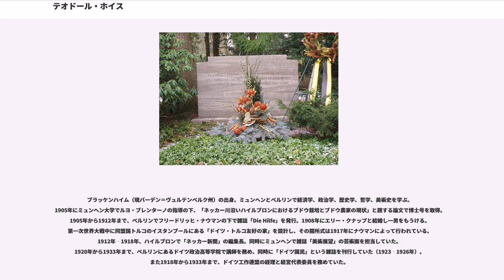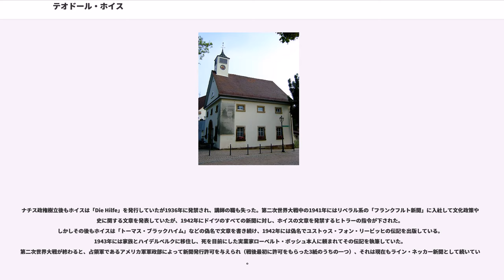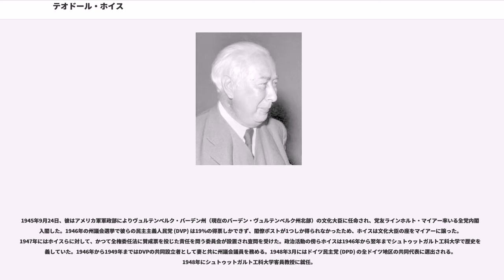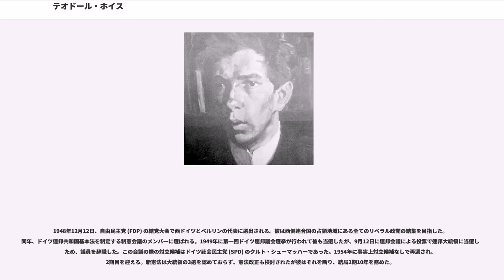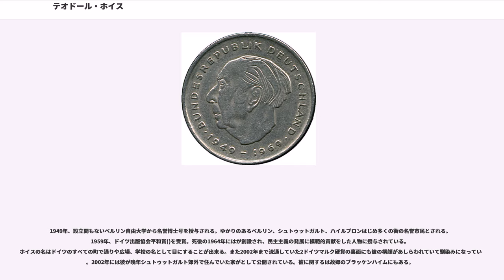テオドール・ホイス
テオドーア・ホイス（Theodor Heuss, 1884年1月31日 - 1963年12月12日）は、西ドイツの初代連邦大統領（在職：1949年 - 1959年）。ジャーナリスト、政治学者、政治家。

ブラッケンハイム（現バーデン＝ヴュルテンベルク州）の出身。ミュンヘンとベルリンで経済学、政治学、歴史学、哲学、美術史を学ぶ。1905年にミュンヘン大学でルヨ・ブレンターノの指導の下、「ネッカー川沿いハイルブロンにおけるブドウ栽培とブドウ農家の現状」と題する論文で博士号を取得。1905年から1912年まで、ベルリンでフリードリッヒ・ナウマンの下で雑誌「Die Hilfe」を発行。1908年にエリー・クナップと結婚し一男をもうける。第一次世界大戦中に同盟国トルコのイスタンブールにある「ドイツ・トルコ友好の家」を設計し、その開所式は1917年にナウマンによって行われている。1912年‐1918年、ハイルブロンで「ネッカー新聞」の編集長。同時にミュンヘンで雑誌「美術展望」の芸術面を担当していた。1920年から1933年まで、ベルリンにあるドイツ政治高等学院で講師を務め、同時に「ドイツ国民」という雑誌を刊行していた（1923‐1926年）。また1918年から1933年まで、ドイツ工作連盟の経理と経営代表委員を務めていた。

ホイスは1903年にリベラル左派の「ドイツ自由意志連盟」に加入。1909年に「進歩的人民党」に替わる。1918年にはドイツ民主党 (DDP) の設立に参加。1919年にベルリン・シェーネベルク区の区議会議員に当選した。1930年にDDPはドイツ国家党 (DStP) に合流する。1924‐1928年と1930‐1933年の間、ホイスはヴァイマール共和政下のドイツ帝国議会の議員であった。ナチスが政権を獲得したのちの1933年3月23日、アドルフ・ヒトラー内閣が提出した全権委任法に、同じ党のエルンスト・レンマー、ラインホルト・マイアーらとともに賛成票を投じた。この法律はナチスの一党独裁を許すことになったので、ホイスのこの行動はのちのちまで批判の対象になったが、ホイス自身は賛成に投じることに反対だったが党議拘束や党内の多数派に同調して賛成票を投じたと説明している。ともあれ法案は可決され、他ならぬこの法に基づいて、その年7月にホイスらナチス以外の党の議席権は抹消された。

ナチス政権樹立後もホイスは「Die Hilfe」を発行していたが1936年に発禁され、講師の職も失った。第二次世界大戦中の1941年にはリベラル系の「フランクフルト新聞」に入社して文化政策や歴史に関する文章を発表していたが、1942年にドイツのすべての新聞に対し、ホイスの文章を発禁するヒトラーの指令が下された。しかしその後もホイスは「トーマス・ブラックハイム」などの偽名で文章を書き続け、1942年には偽名でユストゥス・フォン・リービッヒの伝記を出版している。1943年には家族とハイデルベルクに移住し、死を目前にした実業家ローベルト・ボッシュ本人に頼まれてその伝記を執筆していた。第二次世界大戦が終わると、占領軍であるアメリカ軍軍政部によって新聞発行許可を与えられ（戦後最初に許可をもらった3紙のうちの一つ）、それは現在もライン・ネッカー新聞として続いている。

1945年9月24日、彼はアメリカ軍軍政部によりヴュルテンベルク・バーデン州（現在のバーデン・ヴュルテンベルク州北部）の文化大臣に任命され、党友ラインホルト・マイアー率いる全党内閣に入閣した。1946年の州議会選挙で彼らの民主主義人民党 (DVP) は19%の得票しかできず、閣僚ポストが1つしか得られなかったため、ホイスは文化大臣の座をマイアーに譲った。1947年にはホイスらに対して、かつて全権委任法に賛成票を投じた責任を問う委員会が設置され査問を受けた。政治活動の傍らホイスは1946年から翌年までシュトゥットガルト工科大学で歴史を講義していた。1946年から1949年まではDVPの共同設立者として妻と共に州議会議員を務める。1948年3月にはドイツ民主党 (DPD) の全ドイツ地区の共同代表に選出される。1948年にシュトゥットガルト工科大学客員教授に就任。

1948年12月12日、自由民主党 (FDP) の結党大会で西ドイツとベルリンの代表に選出される。彼は...